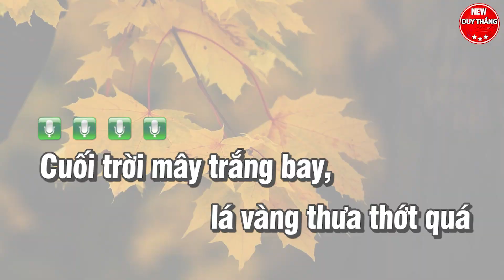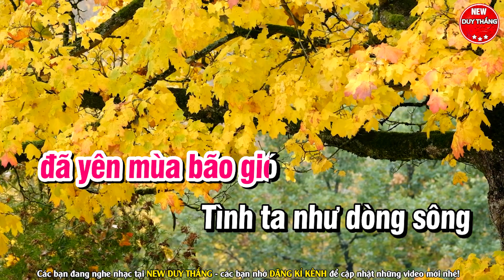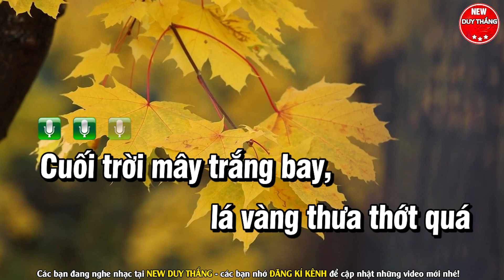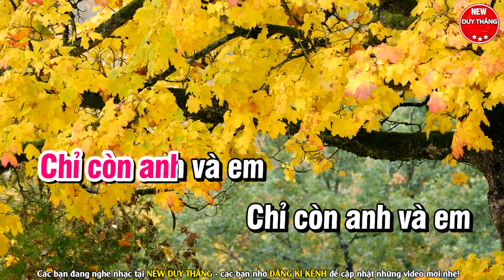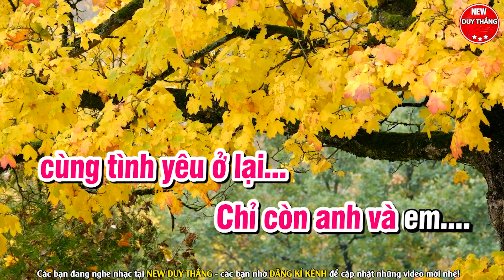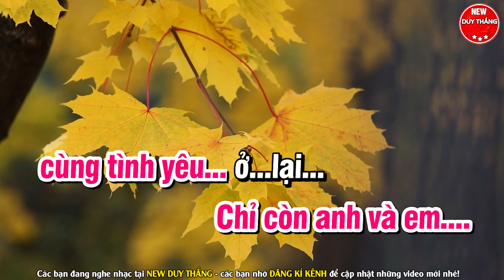Thơ Tình Cuối Mùa Thu Karaoke Nhạc Sống Tone Nữ - New Duy Thắng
Bài hát : Thơ Tình Cuối Mùa Thu Karaoke Nhạc Sống Tone Nam
Sáng tác : Phan Huỳnh Điểu
Thể loại :  karaoke
trình bày : New Duy Thắng